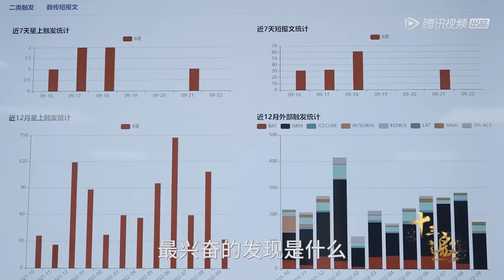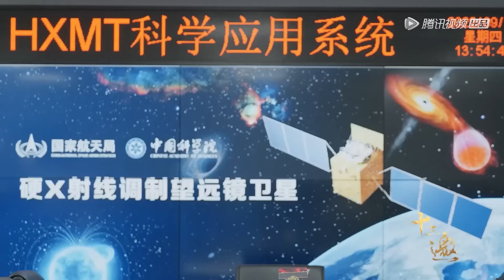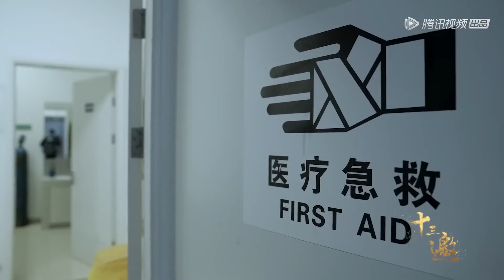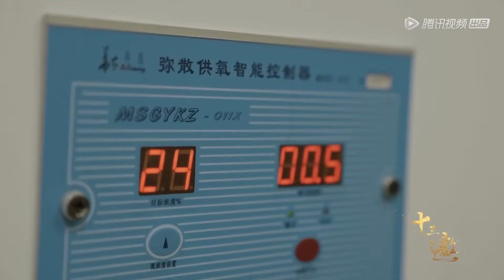Sora横空出世，OpenAI一出手又打趴一个行业，张双南预言：下一个将进攻外太空《十三邀S7 ThirteenTalks》